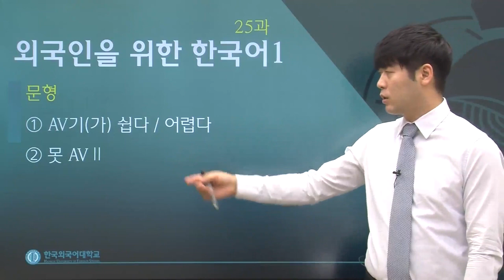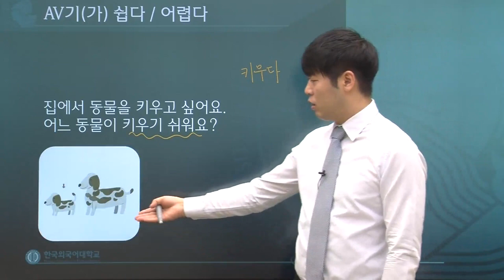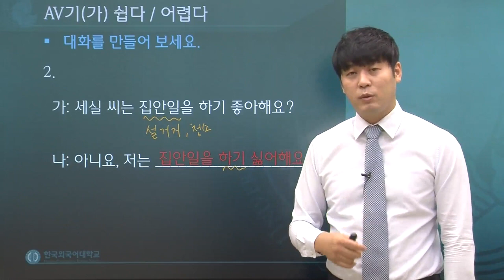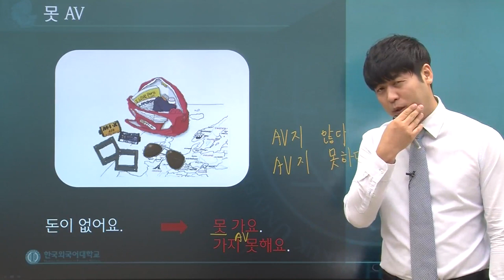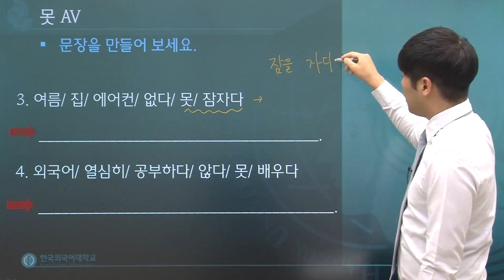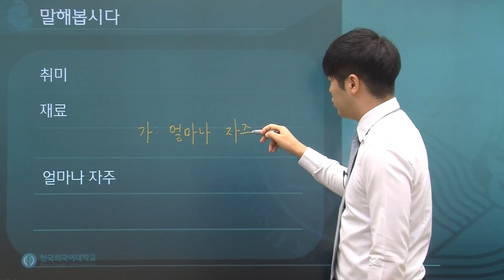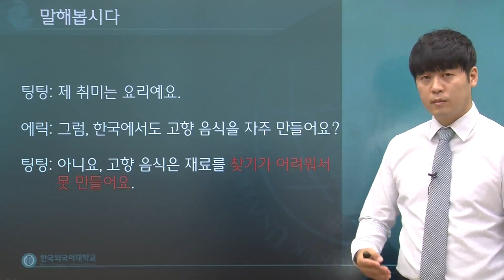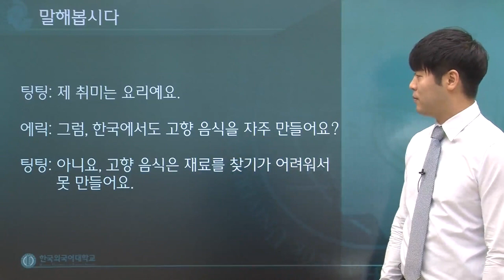한국어 1급 25과